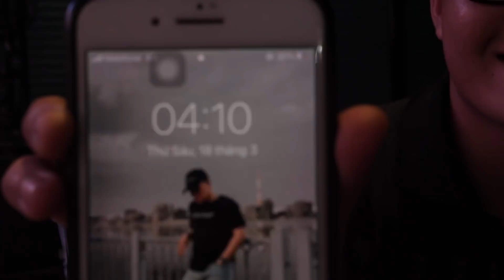Hậu trường trước đêm diễn Hương Nam By Night 5